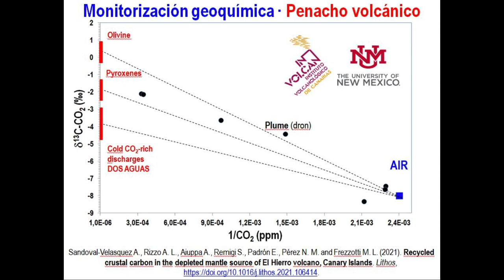La Palma VolCAN Expedition Draft Video